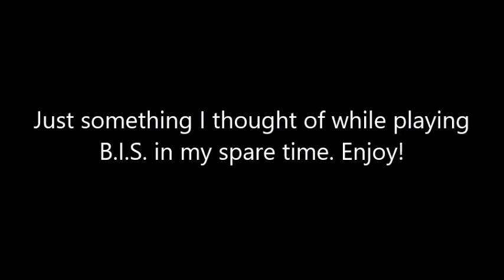Mario & Luigi: Bowser's Inside Story - Bowser Pre-Boss Cutscenes With Scorpion "COME HERE!" Clip